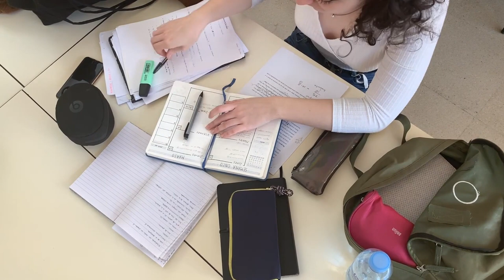How Music Affects The Brain And Your Emotions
In this video on Practical Inspiration we look at how music affects the brain and your emotions and its role in your psychology. You might have wondered how music affects the brain, and here you'll learn the influence it has, whether classical music or others. With this, you'll understand why you should listen to music and the reasons why you should listen to music.

So learn what music does to the brain and how music affects your emotions. Specifically, many people wonder what does classical music do to the brain and want to learn why you need to listen to music. So learn the reasons why you need to listen to music and music benefits.

By understanding how music affects the brain, and the relationship between music and your brain (i.e. music neuroscience), you'll soon understand the influence of music.

Below is a summary of the video:

1. Music Increases Happiness
- Listening to your favourite music can help you feel a natural boost in your mood, helping you feel happier in that specific moment in time
- You don't have to listen for too long either, as just 15 minutes of listening to music can cause the desired response in the brain to help you feel better
- This is because the act of listening to music, which is pleasurable, releases dopamine in the brain, making you feel happier and more excited when you do
- So if you ever want a small pick me up, just put on a track you like and enjoy the moment

2. Music Improves Health
- Music directly impacts the hormonal balance in your body, and so can have significant impact on your health and wellbeing on a day to day basis
- For example, listening to music can decrease levels of cortisol in the body, meaning it significantly lowers the level of stress you feel and your overall wellbeing
- Stress is a big factor in illnesses and disease that we face in our body, meaning if you can reduce stress in your life, you're more likely to stay healthy
- Studies have shown that people playing instruments or who sang had boosted immune systems compared to the people who were passively listening, though both showed improvements

3. Improves Learning and Memory
- Research has found that listening to music can help you learn and recall information more efficiently, although it depends on the degree to which you like the music
- For example, a study showed that musicians actually learned better with neutral music, but tested better with music that they liked
- while non-musicians learned better with positive music but tested better with neutral music, thus flipping the benefits of music in various circumstances
- However, having non-distracting music can aid your learning and memory, helping you perform better in different circumstances depending on what you are doing

4. Reduce Depression
- As we've already established, music has a direct effect on our hormones and therefore can even be considered a natural antidepressant
- This is as we listen to music, it releases serotonin and dopamine to help you feel happier, while it can also evoke feelings of euphoria as you listen
- With more than 350 million people worldwide sufferring from depression and 90% of them also experiencing insomnia, music can significantly help on both accounts
- However, what you listen to is key, as a study found that while classical and relaxing music increased positive moods, techno and heavy metal made people feel worse

5. Increase IQ and Performance
- Research has found that listening and more specifically, learning to play music can have a great benefit on a young child's IQ and academic performance
- The study looked at a group of 6 year olds who took keyboard and vocal lessons for 36 weeks, whereby the results showed increases in IQ and improvements in educational tests
- Interestingly, it was the singing group that showed the most improvement, going to show that you don't need any additional resources to improve
- Therefore, listen to music, and sing along if you can, doing so can have amazing benefits to you in your life